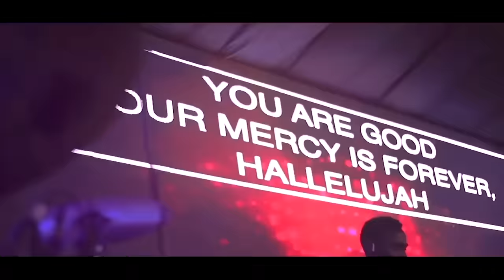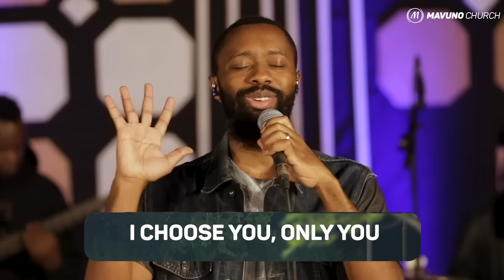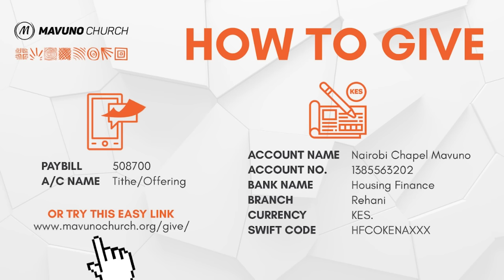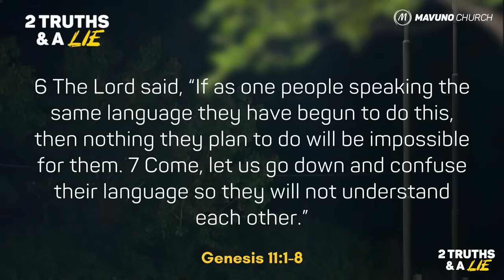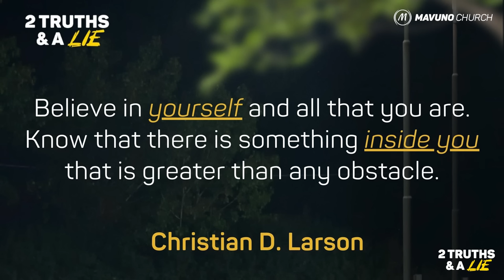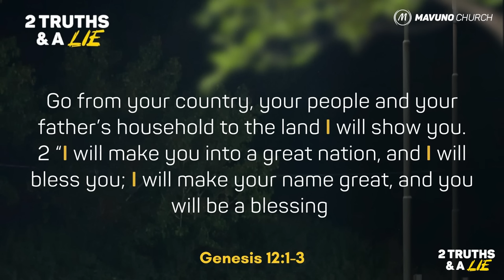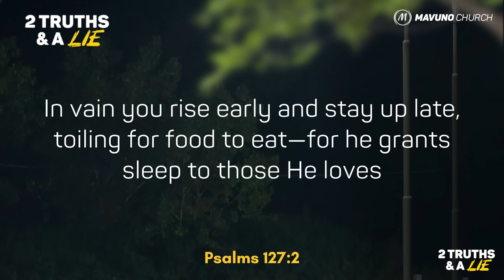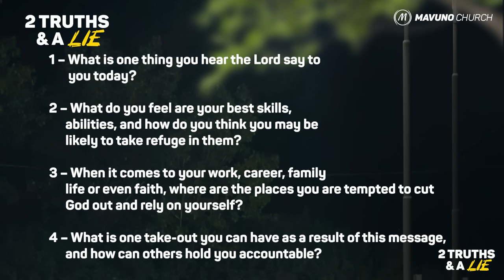2 TRUTHS & A LIE 4. NO HUMAN IS LIMITED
Today’s pop-culture has many catchphrases and ideologies that have captured our imagination and have innocently found their way into our cultural lingo.

 What do phrases like *YOLO, no human is limited, the power is in you, speak your truth,* really mean?

In our brand new October sermon series titled *TWO TRUTHS AND A LIE*, we aim to interrogate these cultural ideologies and hope to amplify the truths therein while also identifying the dangers that lurk in the shadows.

Watch our online services air every Sunday at 10:00 AM on our YouTube and Facebook pages.